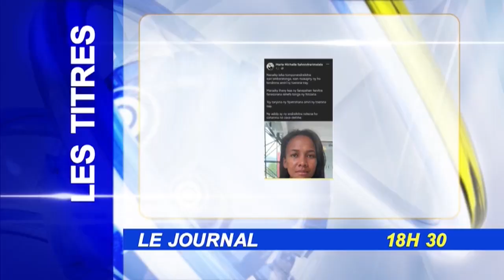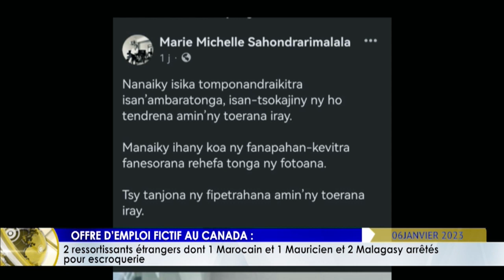JOURNAL DU 06 JANVIER 2023 BY TV PLUS MADAGASCAR